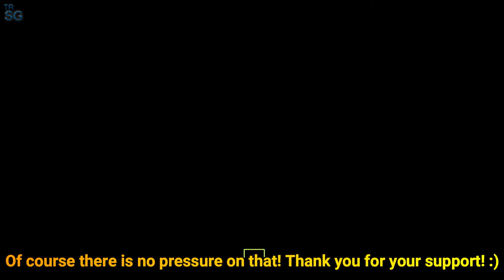FIFA 22 - MY WEEKEND LEAGUE CHAMPIONS FINALS REWARDS AND FUTTIES PLAYER PICK SBC ( 4 WALKOUTS )! #85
In this video I am opening from the 42nd Weekend League of FIFA 22, my Rank 5 Rewards which contains 2 picks from the EFIGS ( Premier League, Ligue 1, Serie A, Bundesliga or La Liga picks) and also doing the Futties Player Pick SBC!

PS : Don't instant sell your players from the packs! Just wait 30 minutes until the prices of the players are back in normal prices!